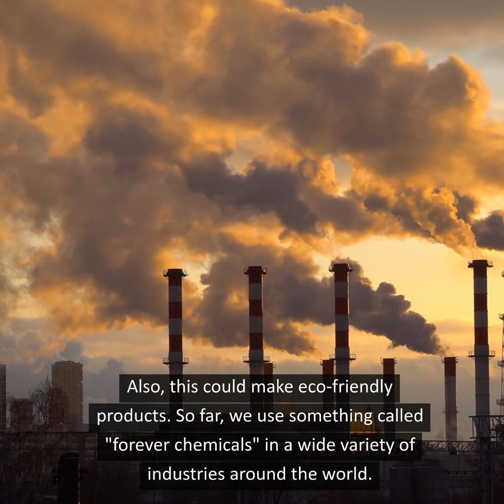Polar Bears Know How to Stay Cozy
If you worry about polar bears staying warm in the frozen Arctic, don't. These animals not only survive cold temperatures, but they need them to thrive. Polar bears have the necessary adaptations to live comfortably in frigid environments. How do they do this? The University of Dublin said on Wednesday that an international team of scientists found polar bears' greasy hair prevents ice from sticking to their fur.